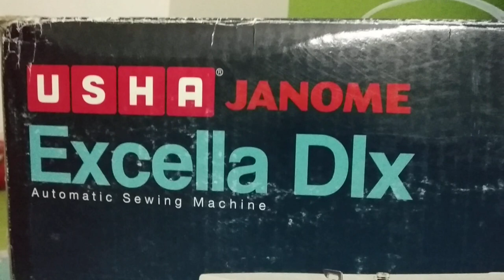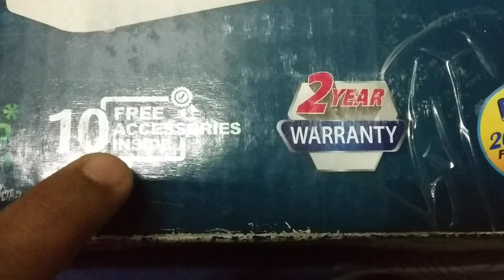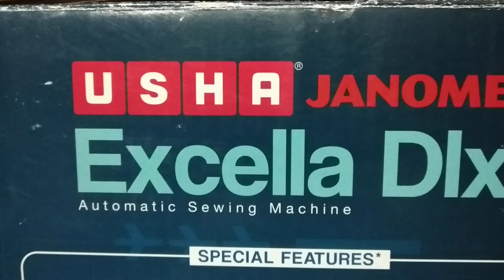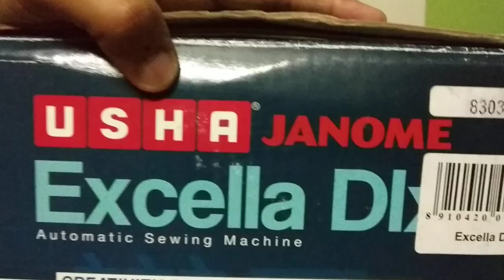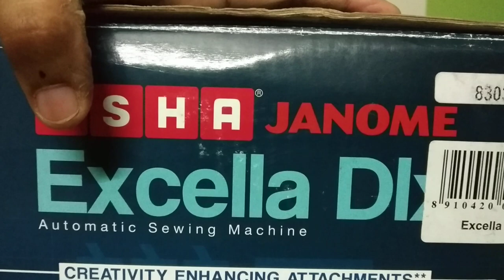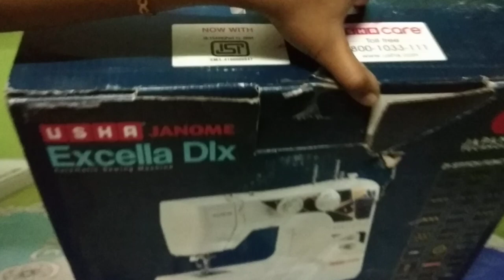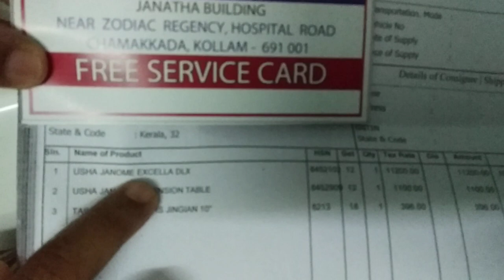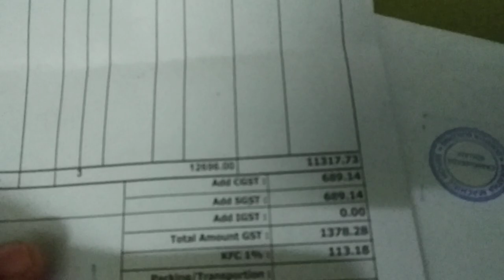Usha janome Excella Dlx automatic sewing machine unboxing in malayalam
Usha janome Excella Dlx unboxing in malayalam